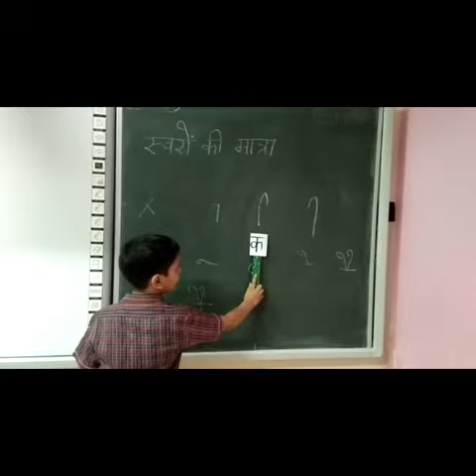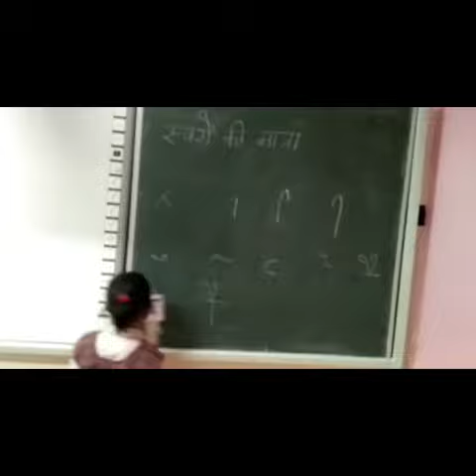स्वरों का शुद्ध उच्चारण